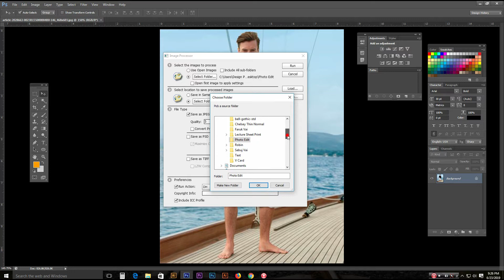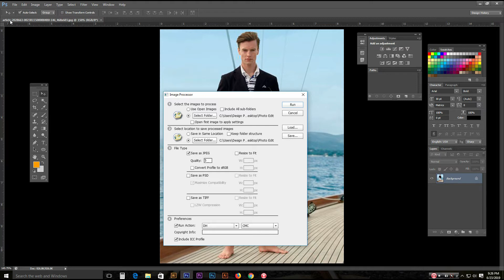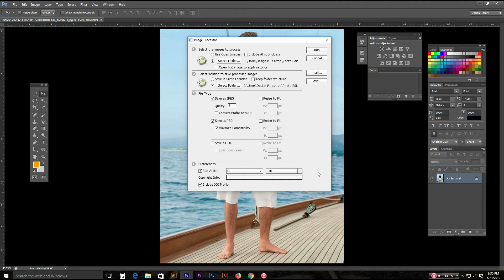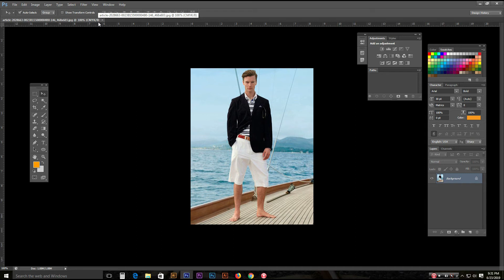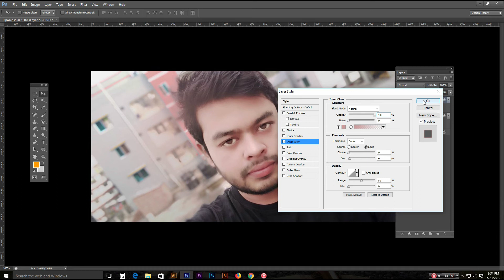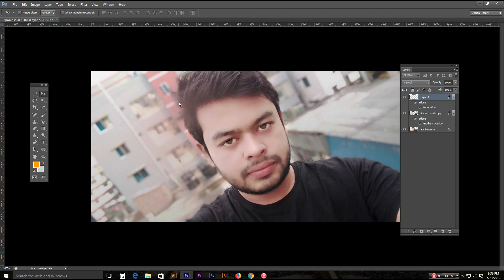File Menu __Part 4__ Scripts in Adobe Photoshop Bangla Tutorial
How to Use Menu bar Scripts In Photoshop

Adobe Photoshop Basic Bangla Tutorial  File Menu  __ PART 4

How to Use Photoshop Menu Bar Scripts
How to Use Image Processor In Photoshop cs6
How to Delete All Empty Layers Photoshop cs6
How to Flatten All Layer Effects In Photoshop cs6
How to Flatten All Masks in Photoshop cs6

Adobe Photoshop Free bangla tutorial
Adobe Photoshop cs6 basic bangla tutorial